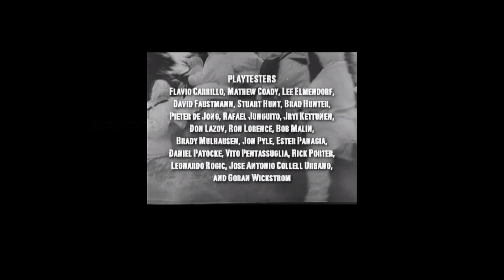War in the East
The intro to Gary Grigsby's WW2 masterpiece of the Eastern Front.